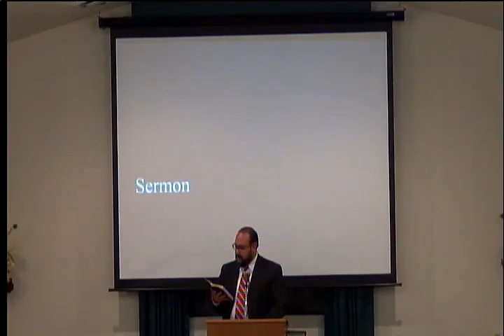Pressing Forward Joshua Rodriguez New Hope church of Christ Middleton,Tn 5/9/16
Bro. Joshua Rodriguez delivers the sermon on the second night of our Gospel Meeting